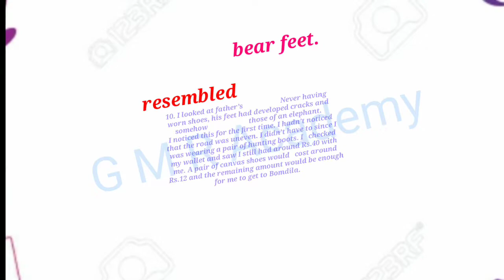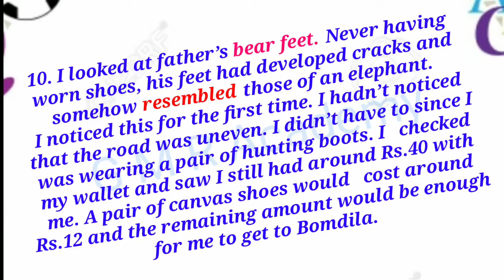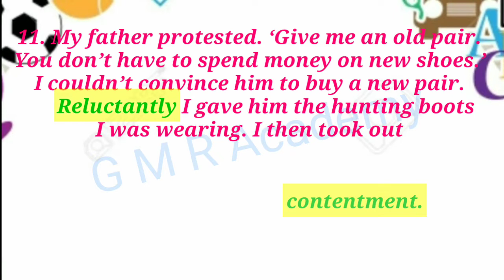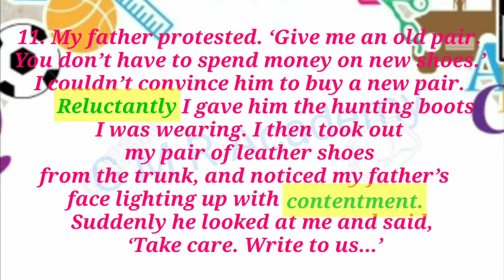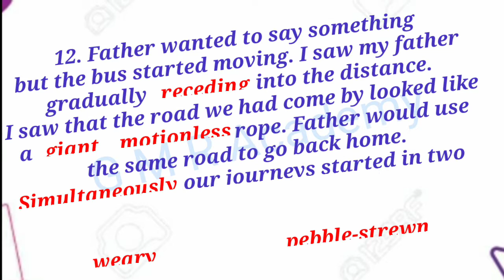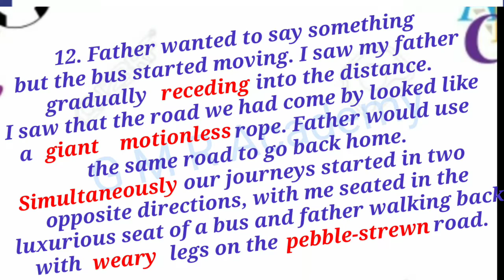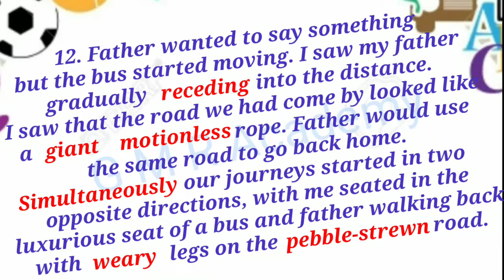The Journey lesson from 10th to 12th paras in 10th Class. English Explanation Human Relations Unit-3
The Journey lesson from 10th to 12th paras in 10th Class. English Explanation Human Relations Unit-3. Andhra Pradesh. AP. Journey lesson in X class English. English lesson